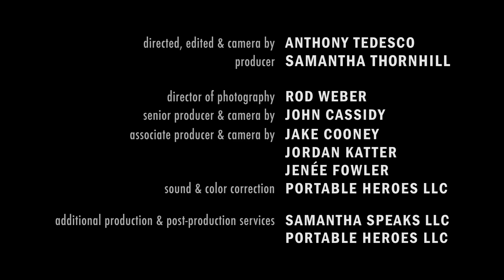Elizabeth Acevedo "Hair" - ALL DEF POETRY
Today's featured poem is "Hair" by Elizabeth Acevedo. "My mother tells me to fix my hair. And so many words remain unspoken, because all I can reply is, 'You can't fix what was never broken.'"

 directed, edited & camera by Anthony Tedesco
 produced by Samantha Thornhill
 director of photography: Rod Weber
 co-producer & camera by John Cassidy
 associate producer & camera by Jake Cooney, Jordan Katter, Jenée Fowler
 sound & color by Portable Heroes, LLC, and Sirreel Productions, LLC
 additional production services: Samantha Speaks, LLC, and Portable Heroes, LLC